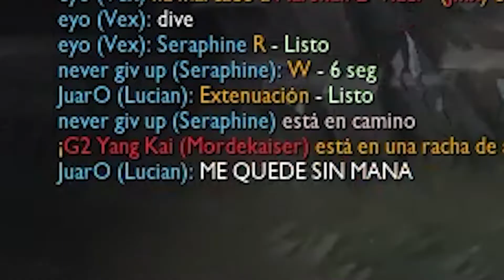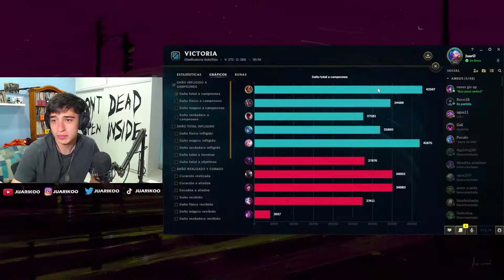🥵 Como GANAR a MORDEKAISER jugando ADC | League of Legends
Un Mordekaiser nos complico bastante la partida pero sacando ESTE ITEM, vas a arruinarlo definitivamente y poder ganarle todas las luchas en el Late Game...